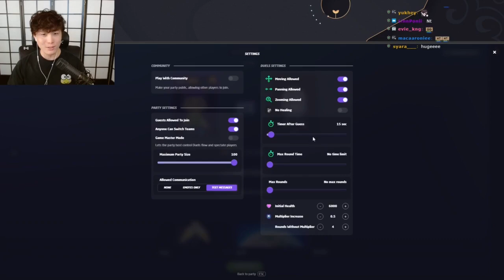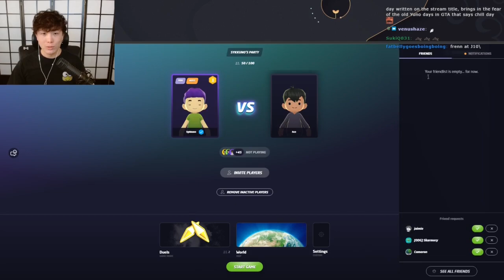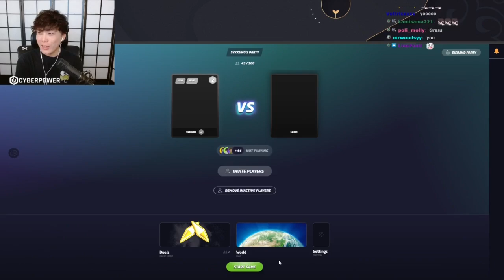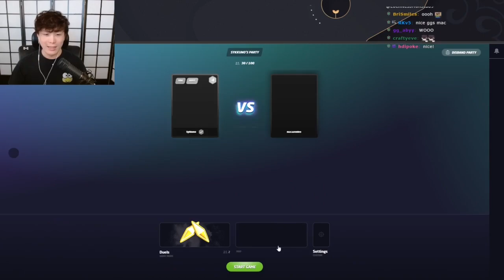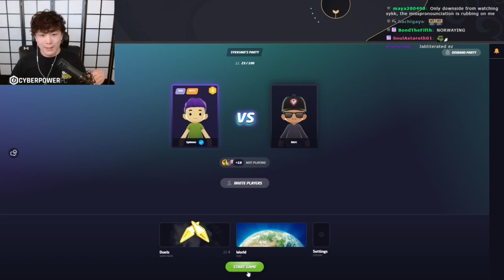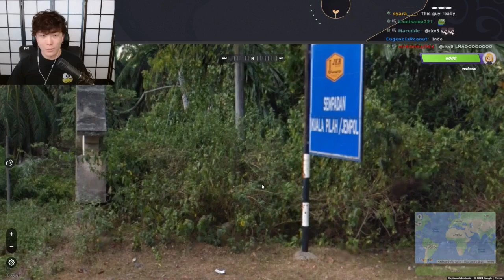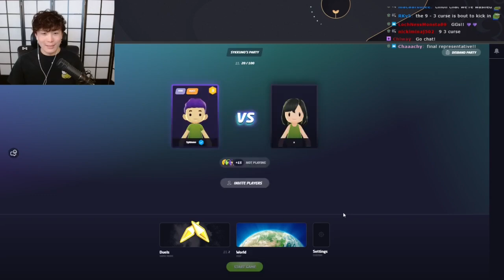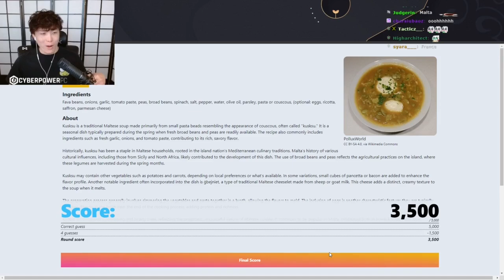Sykkuno plays GeoGuessr and FoodGuessr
Stream on the video: Sykkuno